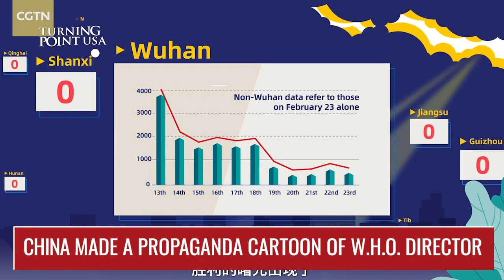Chinese Communists Made a Propaganda Cartoon of the W.H.O. Director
While Americans are dying from a Pandemic that started in China could have been prevented by them, the W.H.O. is praising China.⠀
They are even using the W.H.O. in a Propaganda video..⠀
This is exactly why we shouldn’t be funding them.⠀